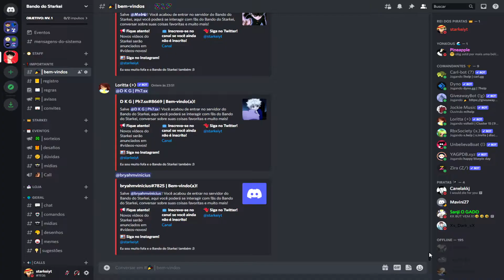ZERAMOS? FINALMENTE COMPLETAMOS TUDO DO ANIME HEROES! - Roblox